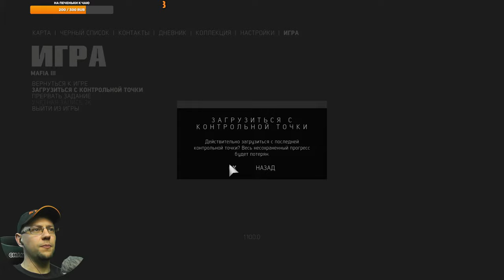ТРЕШ РАЗНЕС ПОСЕЛОК на ЩЕПКИ ⫸ Mafia 3 III Definitive Edition ⫸ СТРИМ (#7) ⫸ МАФИЯ 3 ⫸ Прохождение.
ТРЕШ РАЗНЕС ПОСЕЛОК на ЩЕПКИ ⫸ Mafia 3 III Definitive Edition ⫸ СТРИМ (#7) ⫸ МАФИЯ 3 ⫸ Мелкие миссии для партнеров. Полное Прохождение с озвучкой и вебкой.

Нью-Бордо, 1968 год.
Во Вьетнаме Линкольн Клей понял одно: семья - это не те, с кем ты вырос, а те, за кого ты готов умереть. Но когда итальянская мафия наносит удар в спину черной преступной группировке, когда-то заменившей Линкольну семью, он создает новую семью на руинах старой и принимается мстить, жестоко и умело. Если собрать правильных людей и не бояться замарать руки, можно подняться на самый верх городского криминального подполья. Вас ждут яростные перестрелки, жестокие рукопашные схватки, головокружительные гонки и непростые решения.

НЬЮ-БОРДО: ВОССОЗДАННЫЙ НОВЫЙ ОРЛЕАН 1968 ГОДА
огромный, разнообразный и мрачный открытый мир, где правит криминал и коррупция. Ощутите во всей полноте атмосферу одного из самых непростых времен в американской истории.

АНТИГЕРОЙ ПОНЕВОЛЕ, ЖЕСТОКИЙ И ОПАСНЫЙ
живите жизнью Линкольна Клея, сироты и ветерана вьетнамской войны, чья единственная цель - отомстить убийцам своих ""настоящих братьев"", черных гангстеров, павших от рук итальянской мафии.

ВЫБЕРИТЕ СВОЙ ПУТЬ К ОТМЩЕНИЮ
выберите свой стиль игры: от грубой силы и града пуль до слежки и скрытных убийств, используя военную подготовку Линкольна и собранные данные в кровавой войне с мафией.

НОВАЯ СЕМЬЯ НА РУИНАХ СТАРОЙ
Создайте собственную криминальную империю, решив, кого из союзников вознаградить, а кого предать.

Mafia III: Definitive Edition включает основную игру, все сюжетные дополнения («Быстрее, детка!», «Старые счеты» и «Знамения времен») и бонусные наборы (Family Kick-Back Pack и Judge, Jury & Executioner), впервые собранные в одном издании.